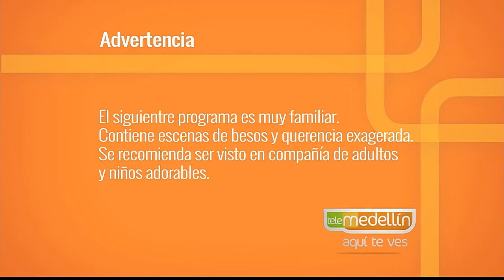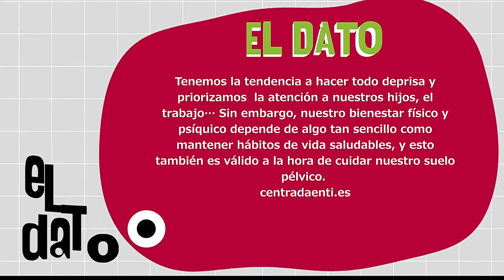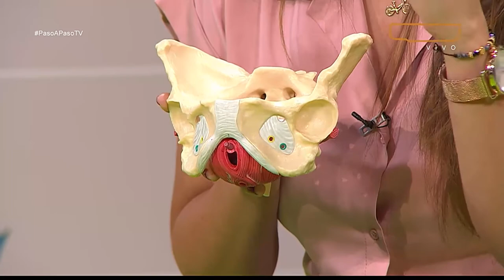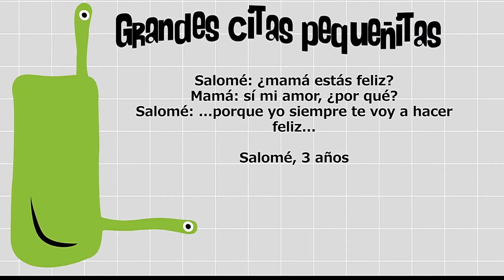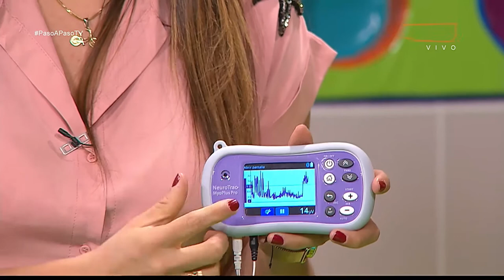Importancia de cuidar el piso pélvico [Paso a Paso TV] Telemedellín